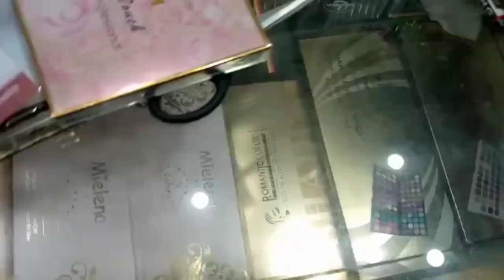Makeup Shopping Vlog | Branded Makeup | 2021 Eid Shopping Vlog By Nazneen | Part 1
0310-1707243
Life of American Truck Driver | Life Of A Driver Vlog By Nazneen | Trucker Life In America Part 1

Truck Driver USA Canada Border Crossing Border Crossing Vlog By Nazneen Trucker Life In America Part2

Today you are watching Makeup Shopping Vlog. A Makeup Shopping Vlog With Nazneen ft. Cooking With Nazneen. Nazneen is shopping of makeup. We hope you will enjoy this vlog video. MakeupShopping​ KitchenWithAmna​ CookingWithNazneen BrandedMakeup 2021 Eid Shopping Vlog By Nazneen | Part 1
Branded Makeup l Wholesale Cosmetic l Sasta Makeup
EVERYDAY MAKEUP | DAYTIME SMOKEY EYE |beauty secrets| IqraAzizHussain
Makeup Shopping Vlog | Kitchen With Amna | Life With Amna